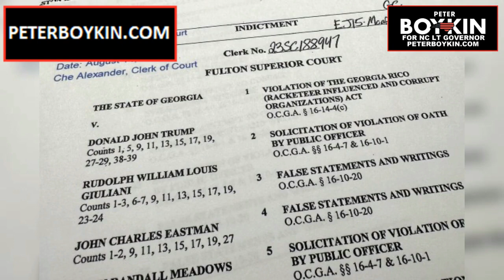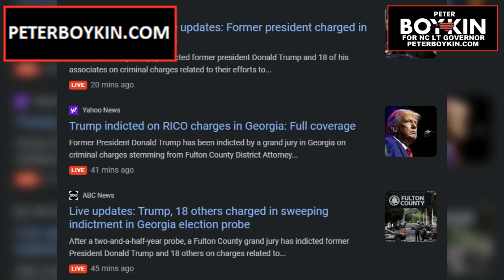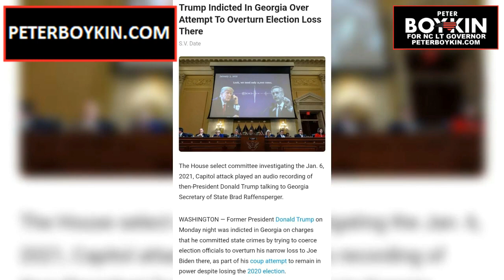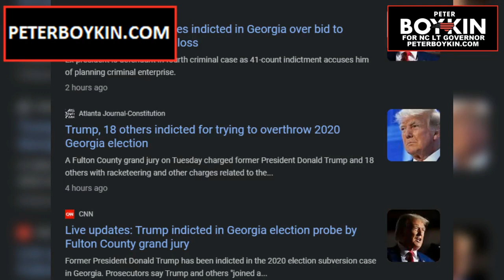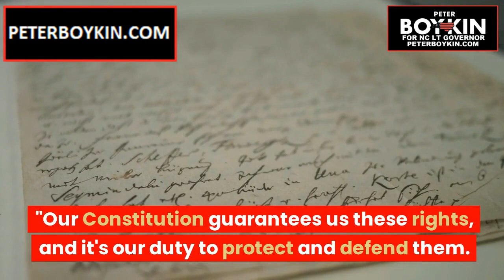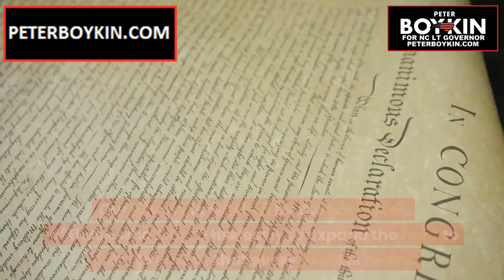It doesn't stop with Trump...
Challenge it's time to Stand Up and Support Trump

41+ Counts in Georgia?! 20 people?!
The Gloves are off
Either our Republican leadership grow some balls or prepare to shut down America as we know it forever...

THE POWER OF ONE THE PROTECTOR OF WE THE PEOPLE AND DEFENDER OF OUR CONSTITUTION

GoRight with Peter Boykin

Peter Boykin For NC LT GOVERNOR 2024